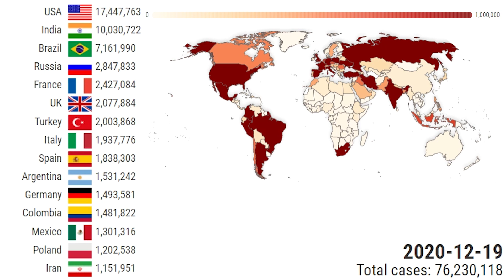History of Covid-19 : From Zero to More Than 200 million Coronavirus cases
Covid19 map : Total covid19 cases by country
Covid-19 is continuing to spread around the world, with more than 200 million confirmed cases and 4.4 million deaths across nearly 200 countries.
The US, India and Brazil have seen the highest number of covid19 cases , followed by Russia , Franca and The UK.

Source : Our World in Data